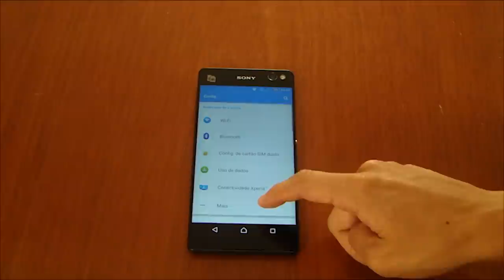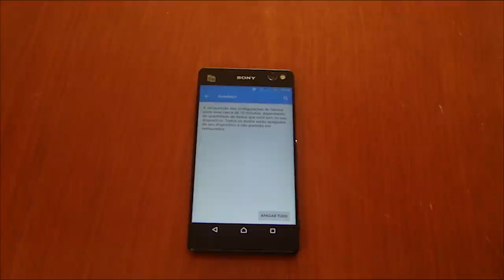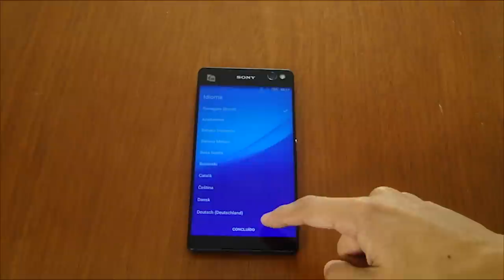Como formatar Sony Xperia C5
Neste vídeo vou ensinar para vocês a como formatar o seu smartphone Sony Xperia C5  (também funciona parecido para outros aparelhos android)